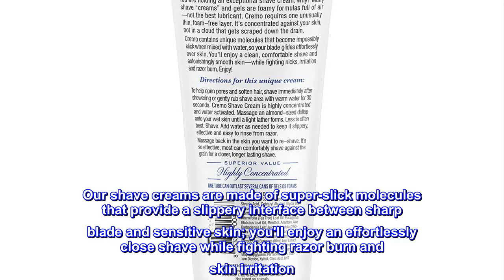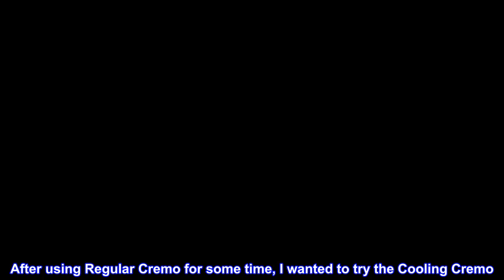Great product - Cremo Barber Grade Cooling Shave Cream, Astonishingly Superior Ultra-Slick Shaving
Great product -  Cremo Barber Grade Cooling Shave Cream, Astonishingly Superior Ultra-Slick Shaving Cream Fights Nick

A clean, crisp scent with notes of forest moss, lavender and white birch
Gives you a close, comfortable shave
Cooling formula contains peppermint and menthol to cool and invigorate your skin
90-day supply, which lasts longer than average shave cream/gel
Rich and concentrated cream made with high quality ingredients including Macadamia Seed Oil, Aloe, Calendula Extract, Lemon Extract, Papaya Extract, and Olive Leaf Extract. Paraben Free. Not tested on animals
Our shave creams are made of super-slick molecules that provide a slippery interface between sharp blade and sensitive skin; you'll enjoy an effortlessly close shave while fighting razor burn and skin irritation. Each Cremo Shave Cream is formulated to make your grooming ritual quick, reliable and even enjoyable. Inspired by the latest insights of cosmetic science and a deep respect for tradition, Cremo promises no gimmicks and no fluff. That's the difference between shave cream and shave cream with soul.
Works great!
After using Regular Cremo for some time, I wanted to try the Cooling Cremo. I'm glad I tried it. I understand that shaving products are extremely subjective but I've found that the Cooling version of Cremo works best for me. The mint scent is mild and goes away very quickly. Right after shaving, I wipe my face with a wet paper towel soaked with cold water to remove any remaining Cremo Residue. Rinsing with Cold Water is where the Super Cooling Effect really kicks in and it feels great. For me this Cooling effect is the best part of shaving.